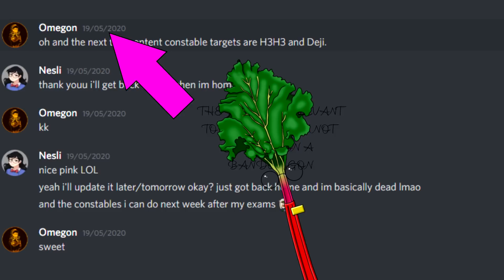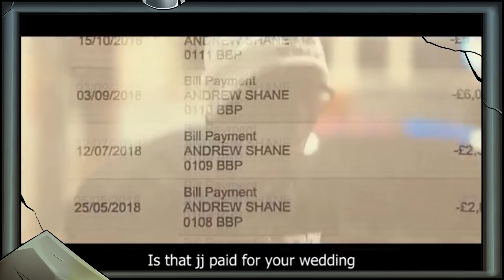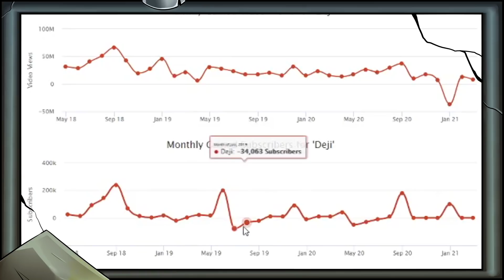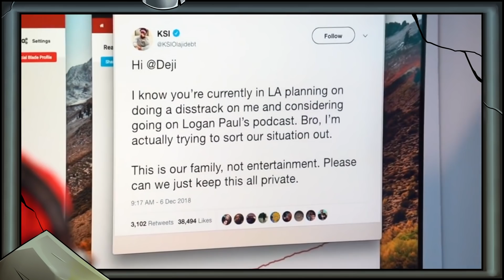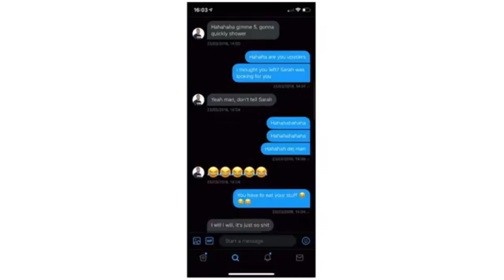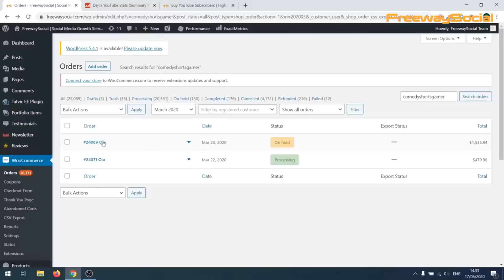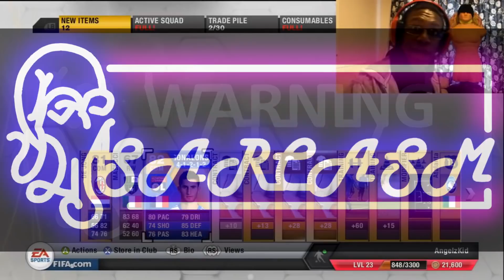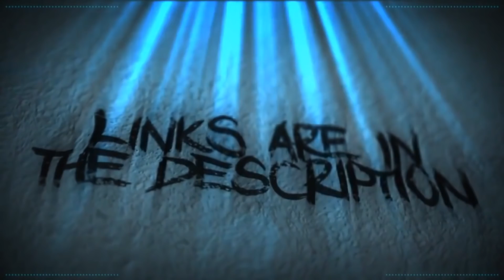Living in The Shadow of His Brother: Deji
Thumbnail Art by Nesli.